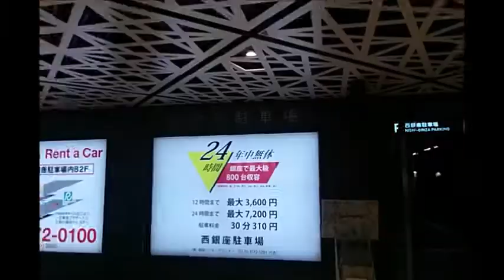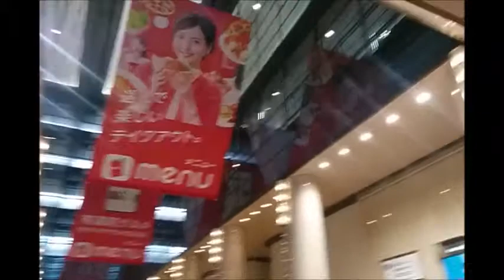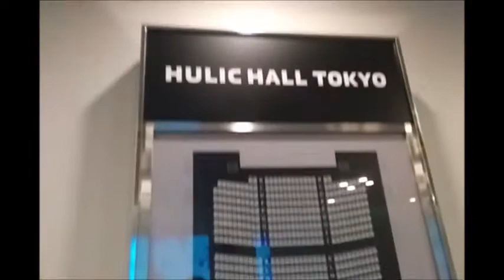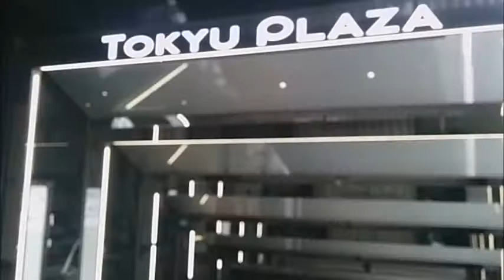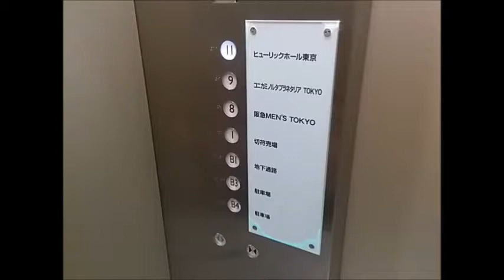銀座で開催された株主総会に参加しました